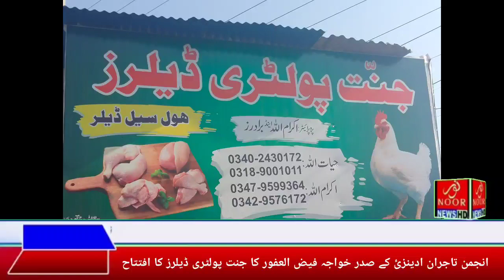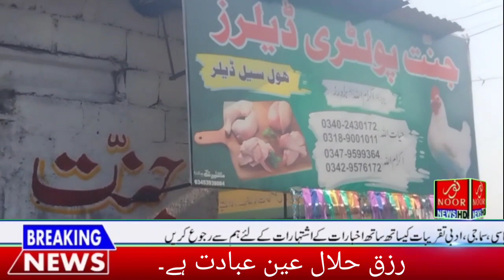جنت پولٹری ڈیلرز